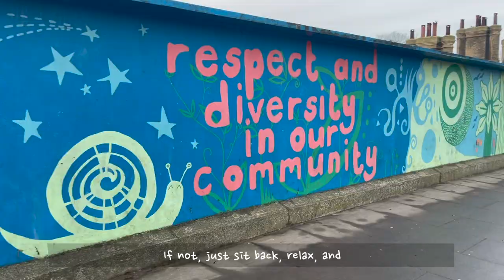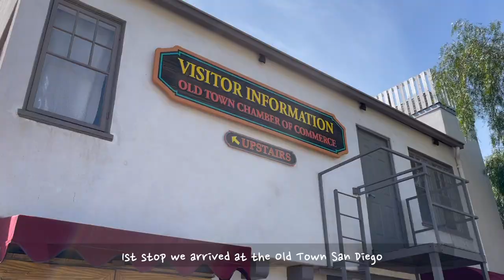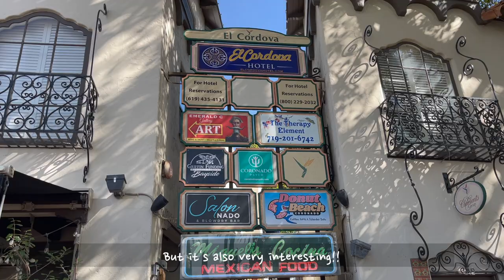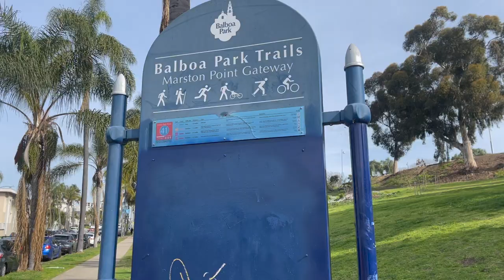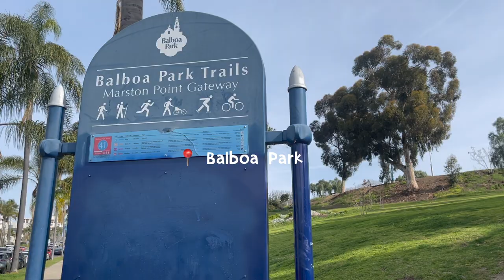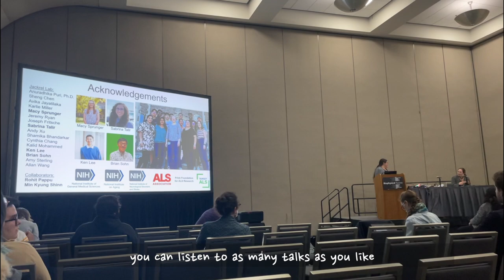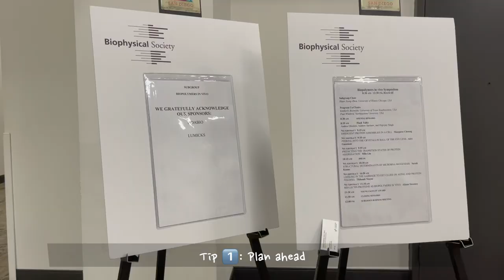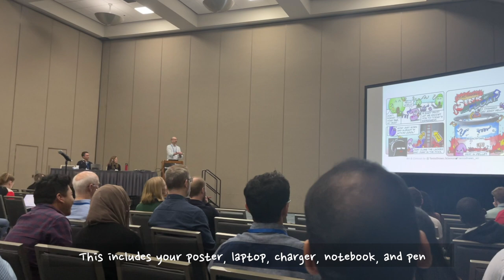【Cambridge Diaries】 Follow me to San Diego 🇺🇸for the 2023 Biophysical Society Conference!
♪:  7 days of travelling and science in San Diego, USA.

Skip to 05:48 for details in the conference!

◡̈ socials:
Instagrams:

ˏˋ♡｡⋆FAQ
name: cynthia and chris
location: Cambridge, united kingdom
editing: Final Cut Pro

♪:  And So It Begins-Artifical Music
♪:  Danya Vodovo-Foky Shack
♪:  Upbeat Jazzy Lofi Hip Hop Jazz-NCM
♪:  Bladverk Band-Alma
♪:  Today's Diary-Chiro
♪:  Azucares-Malego
♪:  Off Grid-Lowkey Vanni
♪:  Coffee music-Relax Music Meditation